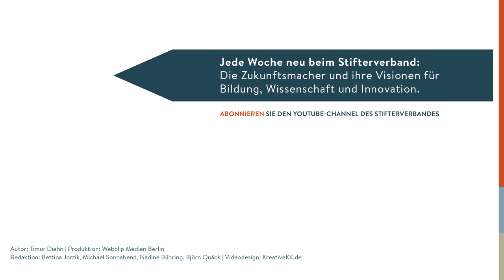Amal Abdirahman: Talentscouts finden Studienpioniere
Soll ich wirklich an die Uni? Kann ich das überhaupt schaffen? Das sind Fragen, die sich viele Schüler stellen – vor allem, wenn sie die ersten in ihren Familien wären, die ein Studium anfangen. Genau deshalb gibt es Talentscouting. Amal Abdirahman von der Technischen Hochschule Köln ist an Schulen unterwegs, um vielversprechende junge Menschen für ein Studium zu gewinnen. Und sie weiß aus eigener Erfahrung, wo die Probleme liegen – und wie sie helfen kann.

Das Programm "Studienpioniere" von Stifterverband und Stiftung Mercator hat Fachhochschulen gefördert, damit mehr junge Menschen ohne akademischen Hintergrund ein Studium aufnehmen und erfolgreich absolvieren können.

Produktion: Webclip Medien Berlin
Redaktion: Bettina Jorzik, Michael Sonnabend, Nadine Bühring, Björn Quäck
Videodesign: kreativekk.de
für den YouTube-Kanal des Stifterverbandes